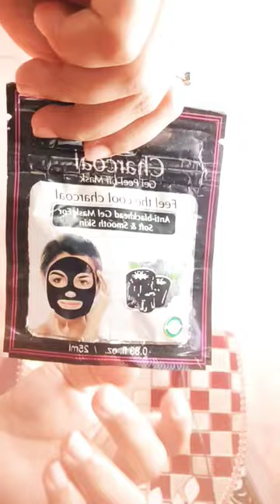Festive skin care of my husband ☺️